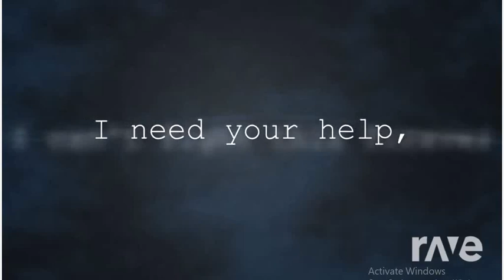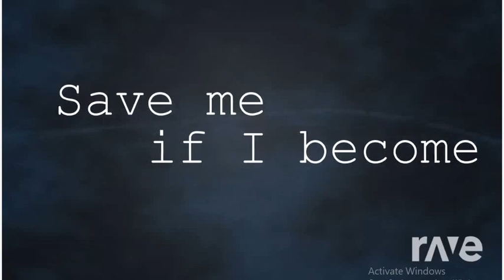Starset - My Demons X Sum 41 - Noots | Rave.Dj